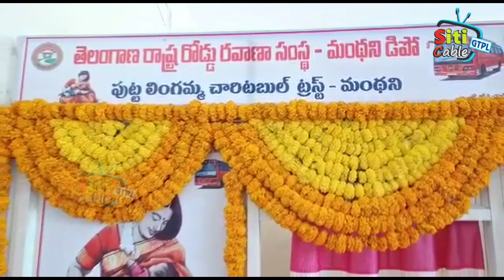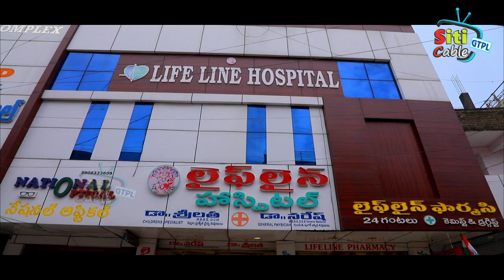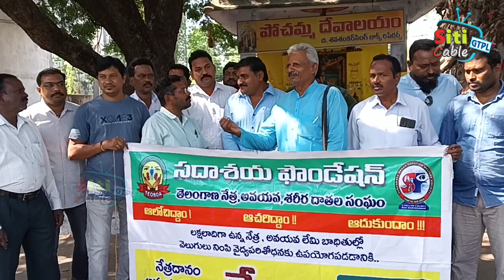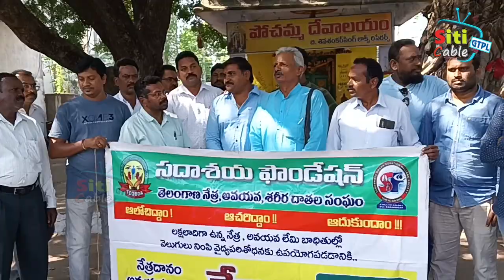NEWS 8 11 2022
SITICABLE GODAVARIKHANI GTPL.